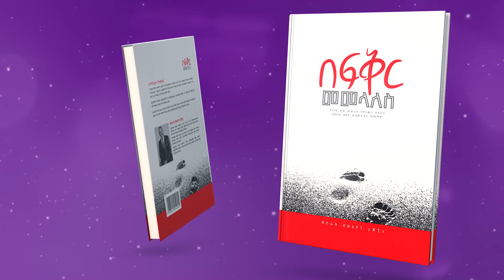በፍቅር መመላለስ/አዲስ መጽሐፍ//በሐዋሪያ ጃፒ የተጻፈ//እሁድ መስከረም 27/2016 ከቀኑ 9 ሰአት ጀምሮበስካይ ላይት ሆቴል ይመረቃል